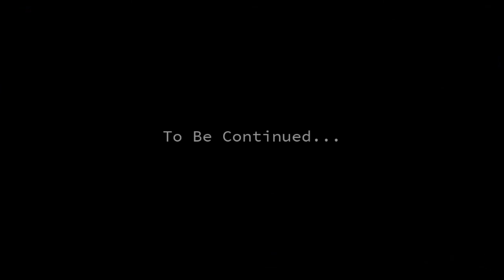Let's Play Mass Effect 1 (blind) | Geth on the Horizon (Part 40)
Some of these horizon views are amazing. Too bad Geth ruin everything.

Current Mission: Side Quests
Mass Effect is property of BioWare.